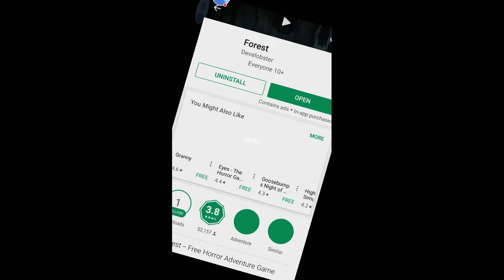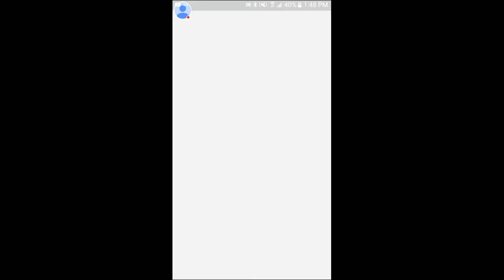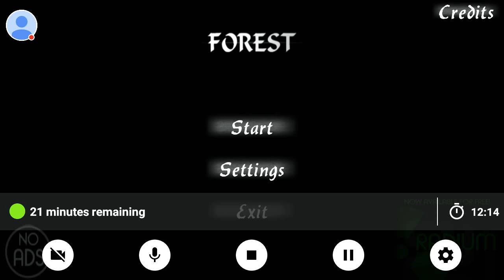I found a dead body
Give me five likes i will do it at night time peace out